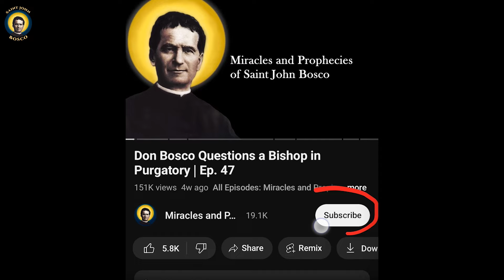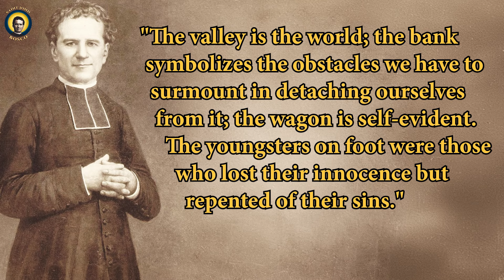Don Bosco’s Shocking Explanation of His Dream of the Ten Hills! | Ep. 239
In this video, we continue the remarkable story of Don Bosco's prophetic dream of the ten hills. After recounting the journey over the eighth hill, Don Bosco unveils the deeper meaning of his vision—one that will leave you astonished! Discover how this dream foretold not only spiritual truths but also the very span of Don Bosco's life.

Along the way, we'll also explore the tender letters Don Bosco wrote to his close associates, revealing his profound compassion and kindness, even in the face of personal challenges. Through these writings, we see the true heart of Don Bosco, a man deeply connected to both his mission and his faith.

Don't miss this compelling conclusion to the Dream of the Ten Hills and the lessons we can learn from Don Bosco's incredible life.

Interested in supporting our mission? Become a Monthly Promoter of Saint John Bosco today and help us share more inspirational stories. Your support at any level makes a tremendous difference. Check the link in the comments and description for more details.